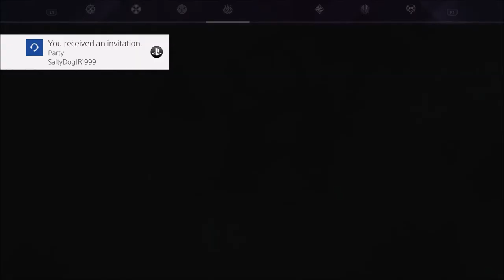Sword Art Online Alicization Lycoris Gameplay Part 24